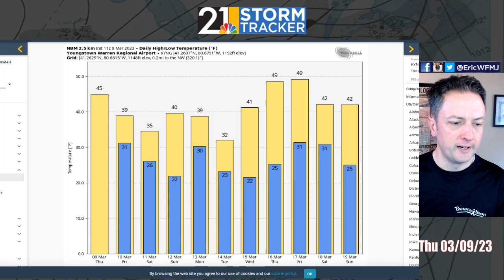Overnight Model Trends: Less Snow? Thursday AM Weather Update